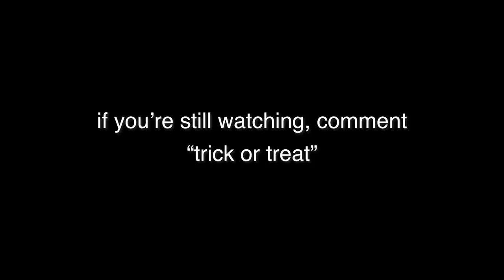my apartment is haunted (except not really)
while my roommate was out of town, I transformed our apartment into a haunted house and then I surprised her! bippity boppity boo